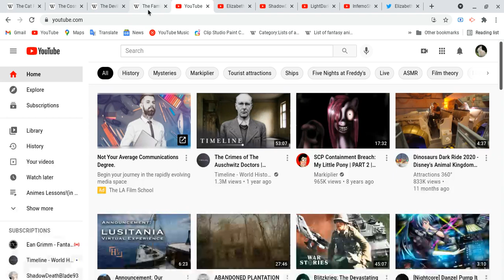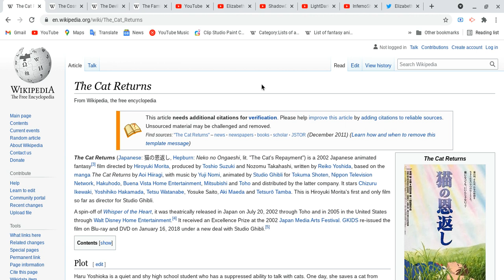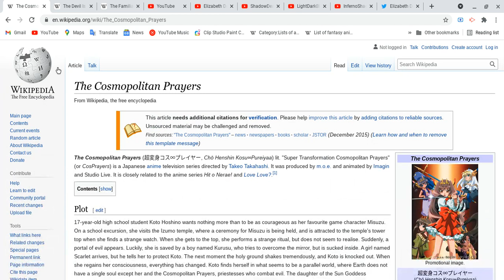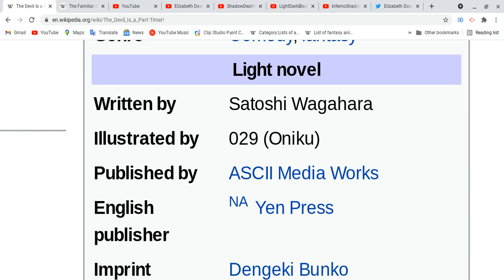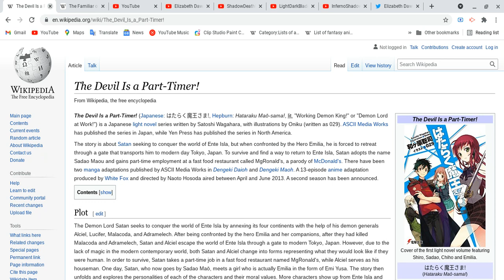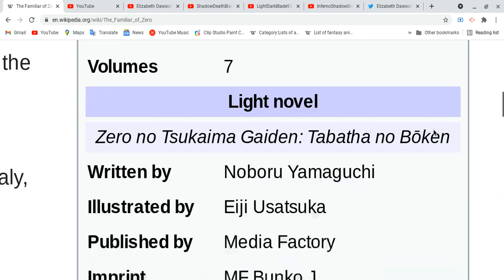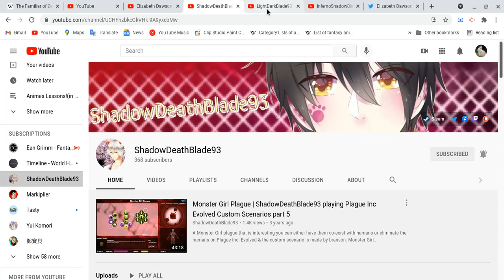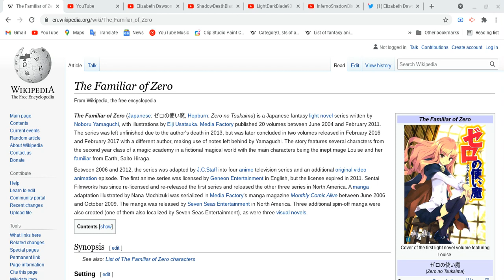All about The Cat Returns,The Cosmopolitan Prayers, The Devil Is a Part-Timer & The Familiar of Zero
Hey guys, sorry i didn't make videos much since i started college online and remember take care of your health all time
Spoiler Alert Ahead:Please finish watching four your favorite anime & etc, do all these things and please come back after you guys done with all these things first before you watch this video!
Elizabeth Dawson:
wash your hands all time and focus on your health anime fans, i will see next video!